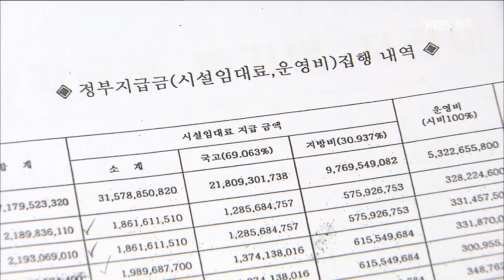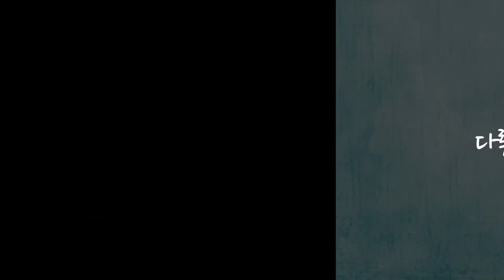군산 하수관 비리 의혹... 8년 만에 사실로 드러나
[앵커멘트]

지난 2012년 KBS가,
군산 하수관 정비 사업의
부실 의혹을 집중 보도했는데요.
공동 조사단의 마지막 조사 결과,
이같은 의혹은 모두 사실로 드러났습니다.

김진희 기자가 보도합니다.

[리포트]

군산 아파트 밀집 지역,

"땅땅땅땅...(굴착)"

특수 공법을 써
일반 공법보다 5배 더 비싼
하수관을 묻었다는 곳입니다.

5미터쯤 흙을 파내자,
도면과 다른 하수관이 나옵니다.

공사비를 부풀린 겁니다.

유영근 / 하수관 공동조사위원[녹취]
"실제로는 이 공사가 여기가 추진 관로가 아닌 가짜. 유리섬유복합관으로 (공사)한 것이 오늘 여기서…."

paging

군산 하수관 공동 조사단이
일곱 달 간 현장 조사한 결과,
의혹은 사실로 드러났습니다.

특히 부실 공사 의혹이 강하게 제기된,
6킬로미터 구간 가운데
27퍼센트는 아예 오물과 퇴적물로 꽉 막혀있습니다.

물 흐름이 불가능해
당장 재시공이 시급합니다.

또 새 하수관을 묻은 것처럼
공사비를 부풀렸던 일부 구간도
결국 공사를 하지 않은 것으로 결론내려졌습니다.

[인터뷰]
서동완 / 하수관 실태 공동조사단장
"세 번에 걸쳐서 공사한 사진을 보내달라고 요구했는데 안 줬기 때문에... 이건 시민들을 기만한 거고, 완전히 사기꾼들이라 봐야죠."

문제는 엉터리 공사로
줄줄 새어 나간 공사비를
어떻게 회수하느냐는 겁니다.

한 번에 들기에
무거울 정도로 큰 이 책자는
최초로 준공 승인이 난 하수관 도면입니다.
8년 전 KBS가 처음으로
부실공사 의혹을 보도한 이후,
절대 바뀌어선 안 될 이 도면을
군산시는 어처구니없게도 바꾸고 다시 승인 내주길
수차례나 반복해왔습니다.

그간 두 차례
무혐의 처분을 내린 검찰은,
이번 결과에 따라 수사를 재개할 방침입니다.

이번에 공이
다시 검찰로 넘어간 가운데
군산 땅 속에 묻힌 진실을
명백하게 밝힐 수 있을지 주목됩니다.

KBS 뉴스 김진희입니다.